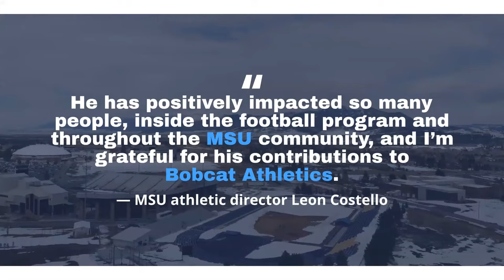'It's been a hell of a ride': Jeff Choate reflects on his time at Montana State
Jeff Choate, who coached Montana State's football team from 2016 to 2020, is leaving to be co-defensive coordinator at Texas.